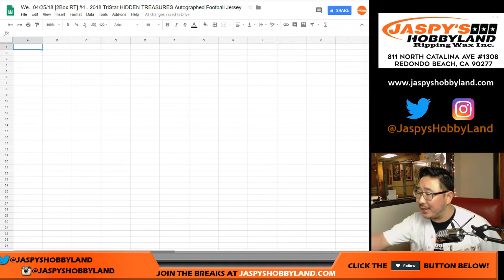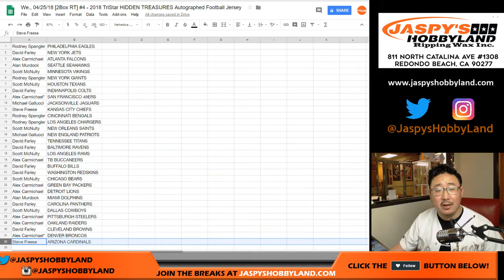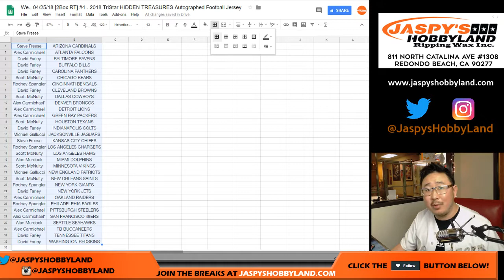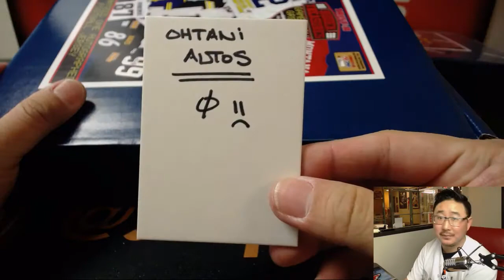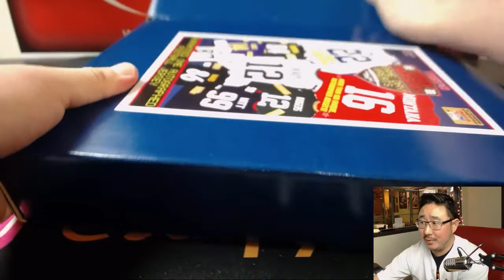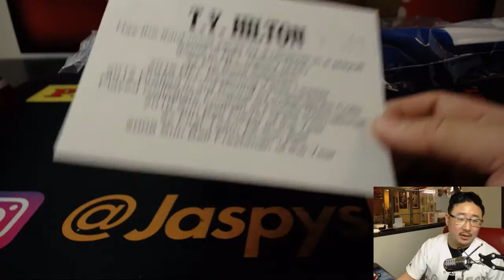We., 04/25/18 [2Box RT] #4 - 2018 TriStar HIDDEN TREASURES Autographed Football Jersey